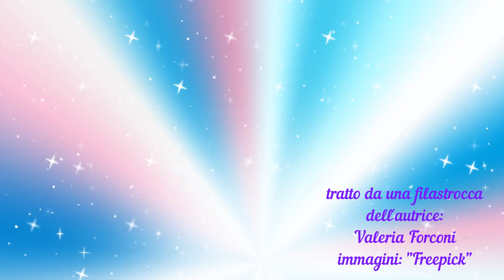LA CANZONE DELL'ESTATE PER BAMBINI -"COMPITI DELLE VACANZE"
CIAO BAMBINI ECCO PER VOI I COMPITI DELLE VACANZE...DA SEGUIRE ALLA LETTERA!!! SEGUITECI!

                                         COMPITI DELLE VACANZE
COMPITI COMPITI...DELLE VACANZE
COMPITI COMPITI...DELLE VACANZE ESTIVE (2V.)
Immergiti nella natura
Respira forte per sentire l’aria pura
Osserva bene tutt’intorno
Fai un bel disegno ogni giorno
Conta le api e le formiche
Prova a trattarle come piccole amiche
Poi cerca il mare e fai un bel bagno
Cerca anche un lago, un fiume e uno stagno
COMPITI COMPITI...DELLE VACANZE
Mangia un gelato al gusto preferito
Prova a toccare il cielo con un dito
Studia le nuvole ascolta il vento
Goditi ogni piccolissimo momento
Passa del tempo con gli amici
Momenti allegri spensierati e felici
Regala abbracci e sorrisi sinceri
Ed alle stelle tu confida i tuoi desideri
COMPITI COMPITI...DELLE VACANZE
Cerca le lucciole nei campi di grano
E prova sempre ad aiutare e dare una mano
Con i pensieri belli vai a dormire
Fai tanti sogni e progetti per l avvenire!!!

VANINA E LA CREW BIMBUMBALEGIU'!!!